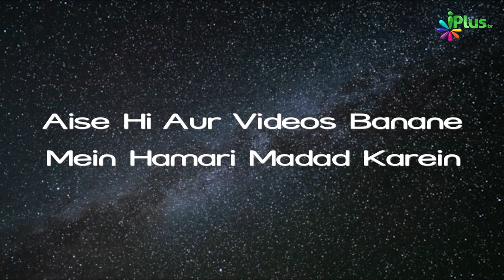Hamara Smartphone Hamein Use Kar Raha Hai Ya Ham Use? | Ek Nasihat 110 | Shaikh Abdul Gaffar Salafy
Hamara Smartphone Hamein Use Kar Raha Hai Ya Ham Use? | Ek Nasihat 110 | Shaikh Abdul Gaffar Salafy | iPlus TV

UPI : donateilm@icici